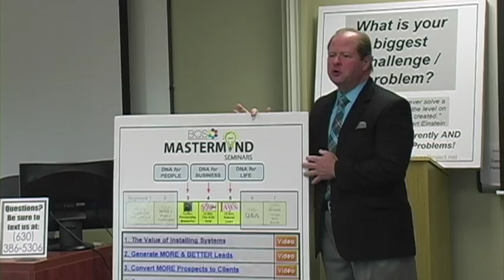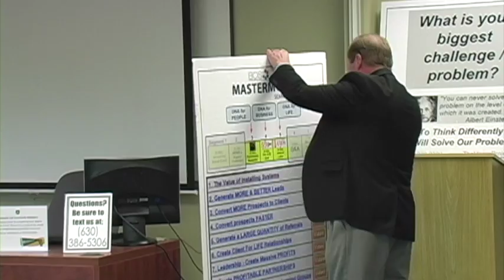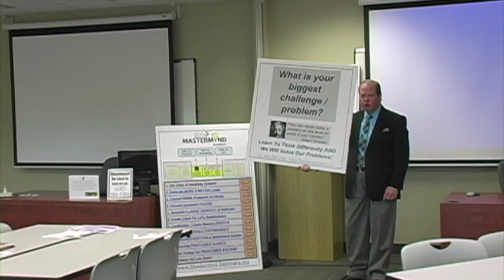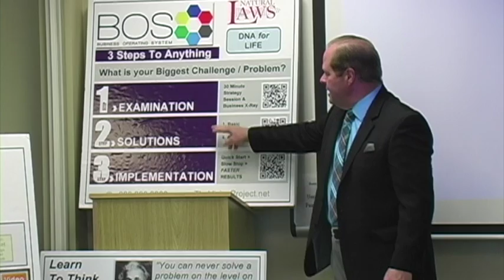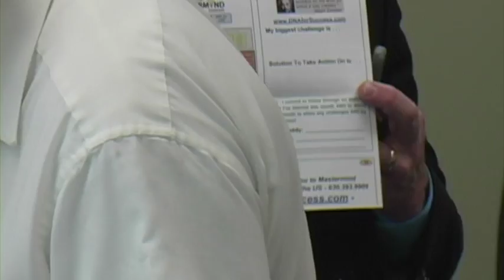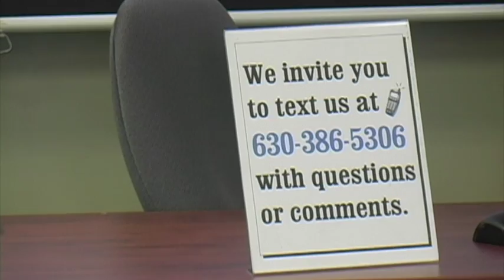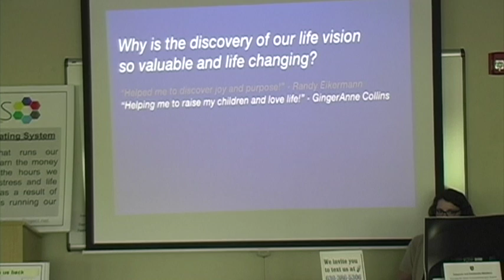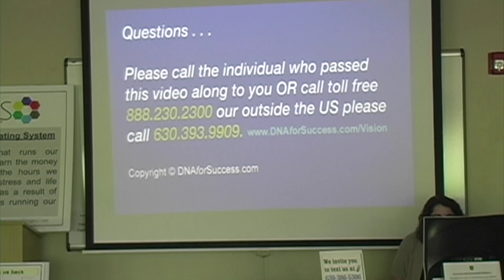MMS July SPEED NETWORKING